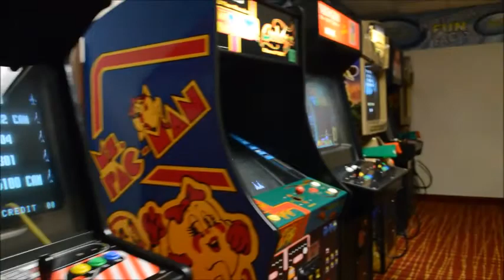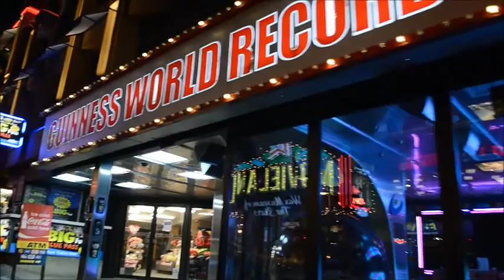Niagara Trip - Christmas 2017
don't actually stay high lol.
vlogmas #2

Dec 24-25
s/o JamVlogs for the website for my thumbnail ahaha